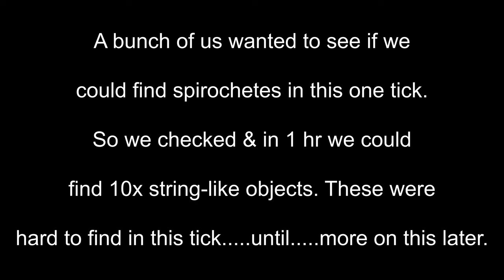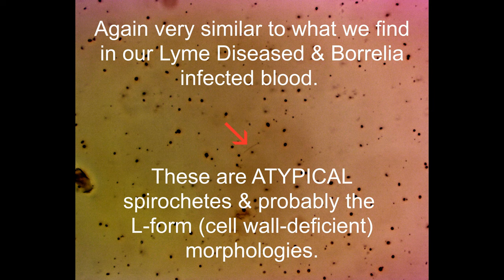Lyme Disease spirochetes (Borrelia?) in a tick P1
Deer Nymph tick crushed & constituent "juice" viewed under 400x + cam zoom.

Nothing but water was added to the "juice," so no dyes or additives. The organisms were viewed using the old-fashioned way, by using ones EYES & making OBSERVATIONS.

Procedure used:
0) Place clear plastic bag or plastic Saran wrap on surface working on to contain everything.

1) Place 2 napkins on flat surface, on top of plastic.

2) 1 microscope slide on napkin & tick in the center of the slide.

3) Place a 2nd microscope slide on top of centered tick & 1st slide.

4) Place clear wrap, like the kind they use for food (Saran Wrap), over all in order to avoid any splashing.

5) Squash tick firmly, but gently to avoid damaging/cracking glass slide.

6) Remove tick & observe tick "juice" from squashing process & add 1-2 drops of RODI or Distilled water (1 drop should suffice though). Another person has used bottled water with success. Tap water may contain trace metals & other substances that may impact outcome.

7) Add slip cover gently & press down to minimize a wider field of view.

8) Place Vaseline or cooking oil around the peripheral of the slip cover to vacuum seal the contents & prevent dehydration. Spirochetes will not remain as adult strands if it is too dry. Skip this step if you plan on using 100x & use the immersion oil to vacuum seal instead.

In subsequent trials I found BOILED & sterile human saliva to work REALLY, REALLY good. Where the RODI water starts to kill the spiros or force them into cyst on day 2-4 the saliva allows them to flourish for a few days. They seem to LOVE saliva!

I have seen many pick ticks off their cats & dogs & some have even squashed them in their fingers in the past. Perhaps they should have not been doing this? Makes me wonder about all those other bugs I used to squash with my hands or fingers as a kid. Also makes one wonder about all the house flies that land in our BBQ & picnic foods, since those maggots are eating decaying flesh of animals with Borrelia in them.

My father-in-law used to place ticks on himself when he was a kid, because he "liked the way they felt on him." Years later he developed Parkinson's Disease. I think Michael J. Fox & Linda Ronstadt also had tick bites & developed Parkinson's Disease.

What is RODI water?
Reverse Osmosis & Deionization water produced by a RODI multi stage filter. Mechanical stages (10,5, 1 microns), then through a semipermeable membrane, & then through a Di resin chamber. The end result produces pure water read with a TDS (Total Dissolved Solvents) meter.

My reading for the TDS was = 0 (zero), so no impurities. For the ticks after the 1st one I also boiled the water & allowed a small volume to cool in a closed environment, just to satisfy myself that they were spirochetes. Same result with boiled vs straight out of filter for the tick videos.

One can purchase distilled water from the pharmacy as a substitute though, I have access to RODI. Another member used bottled water to see the tick spirochetes & they were able to see them too.